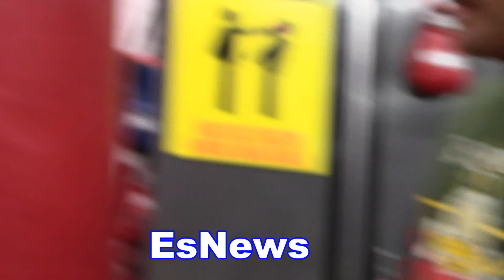Brandon Rios If You Break Into My House I Let My Gun Do The Talking Im A P@#$% - EsNews Boxing